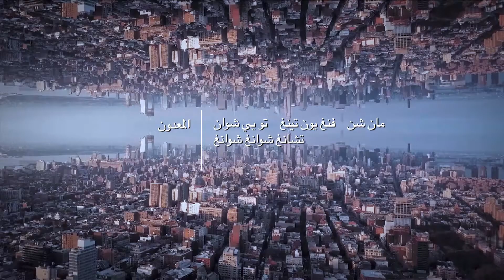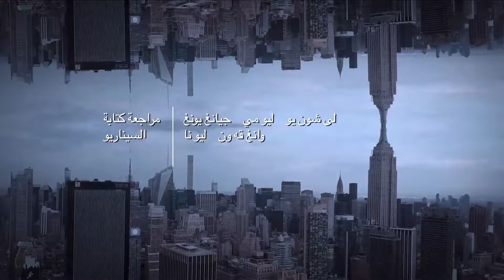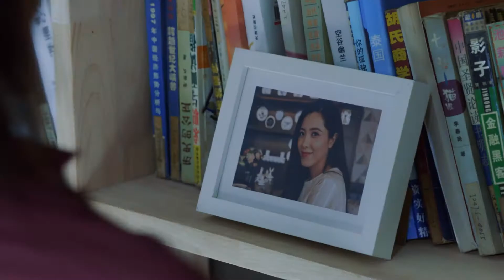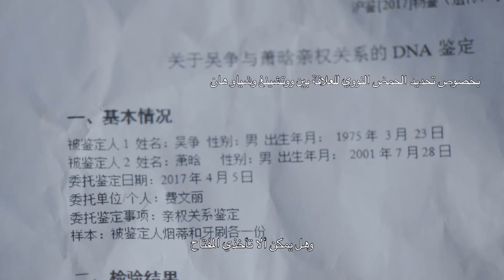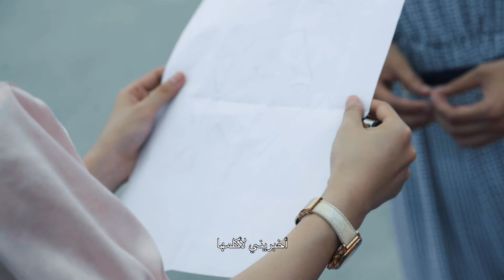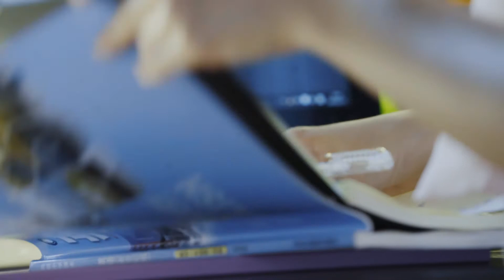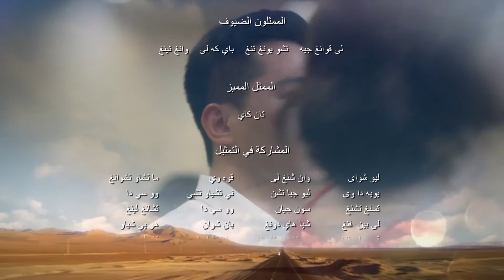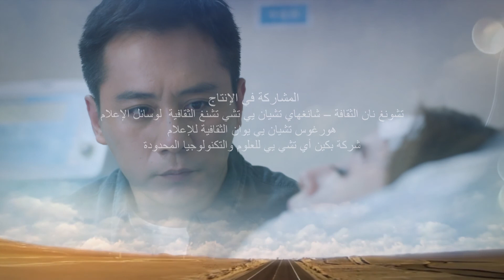Old Boy EP11الفتى الكبير (Arabic Dub) CROTON MEGAHIT Official